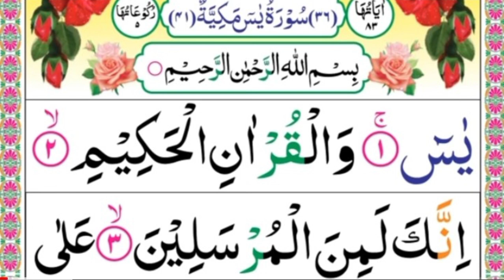786 surah Yaseen /Yasin یاسین والقران الحکیم //mostbeautiful surahyaseen hd tilawat#